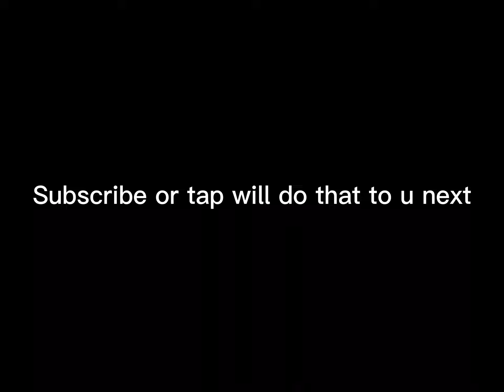Foltyn catches tap and mini doing something weird